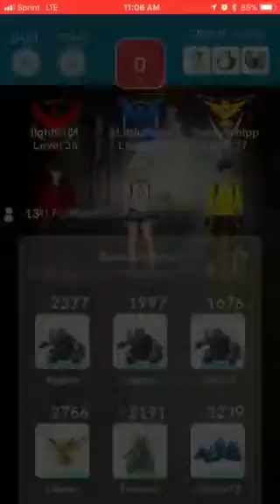Quest for the shiny Lugia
Pokémon Go Adventure after the shiny Lugia